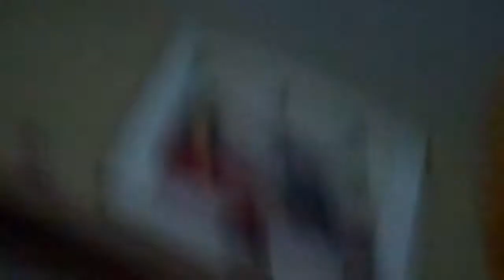Wallet #4 and Hat #1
WOOOOOOOOOOOOOT NEW THANG